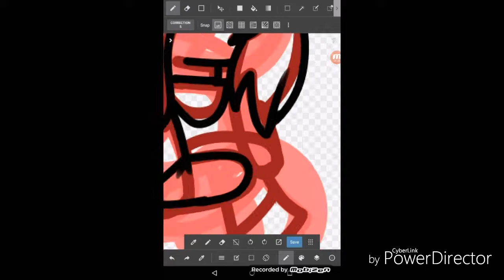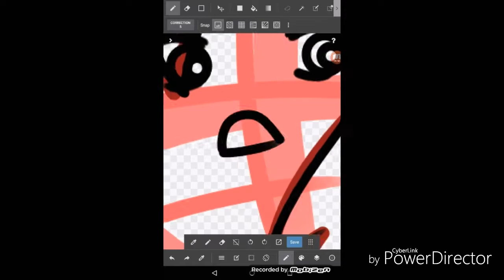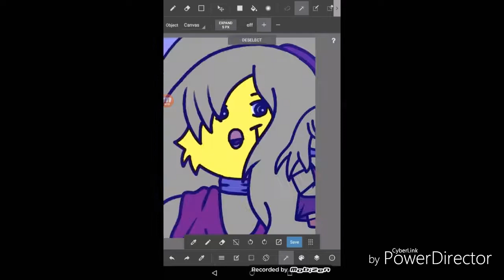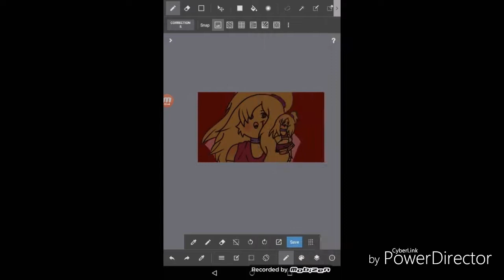It's showtime!- Speed paint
Just a mini doodle I made to pass the time